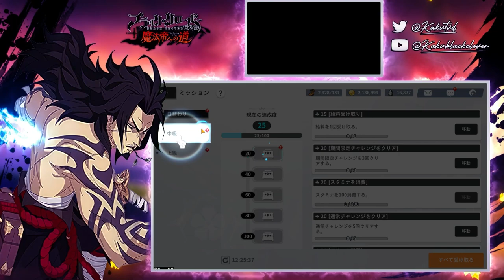CONCOURS 200 INVOCATIONS SUR JULIUS BLACK CLOVER MOBILE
Live Black CLOVER MOBILE X JUJUTSU KAISEN PP